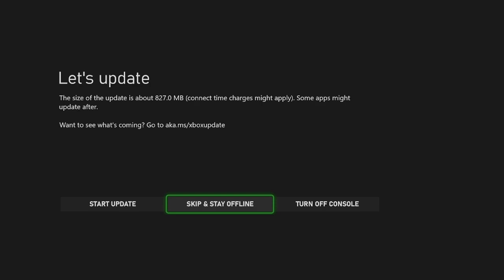The Most Crashing I've Ever Done | Wreckfest